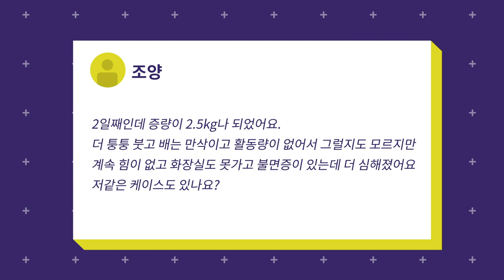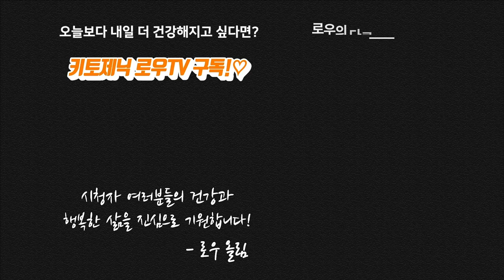"한번 사는 인생 말라봐야지 않겠어요?" 말리진 않겠습니다만..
2019 미국 Low Cab (저탄고지) 컨퍼런스

제작
로우